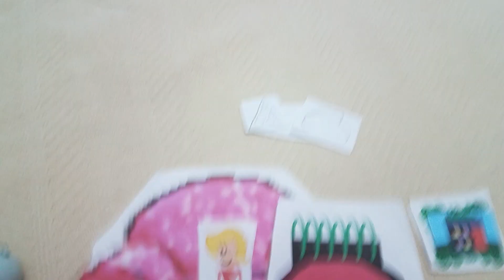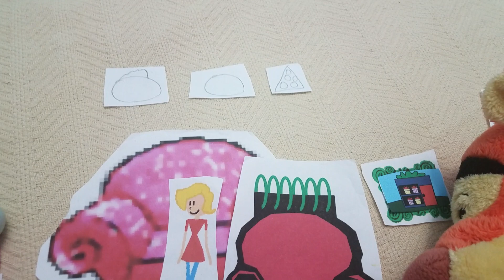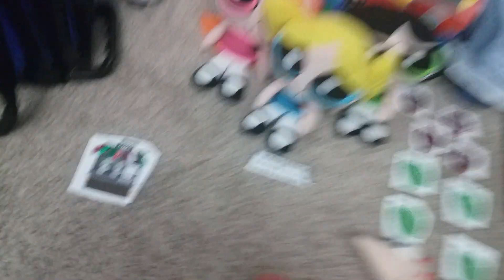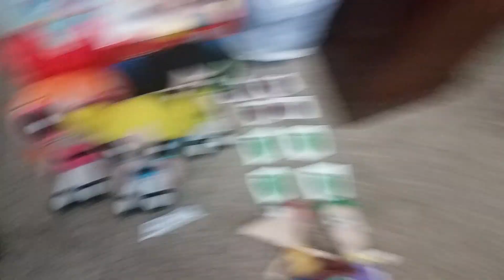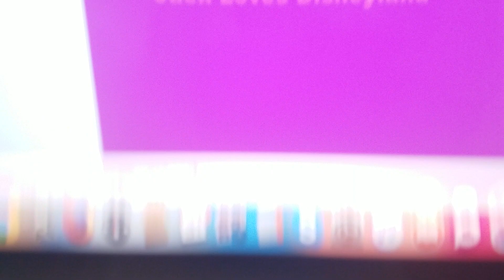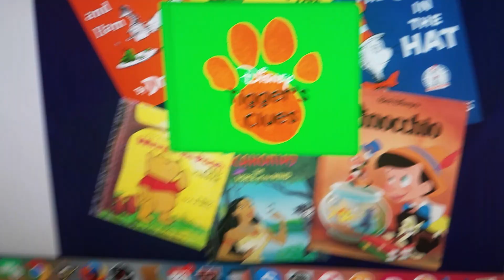Tiggers' Clues Math Last Part